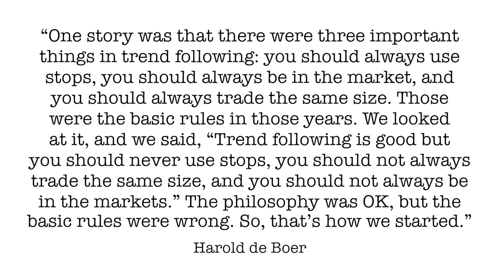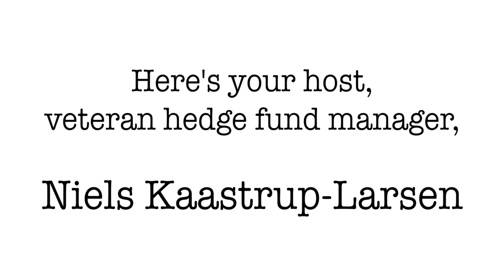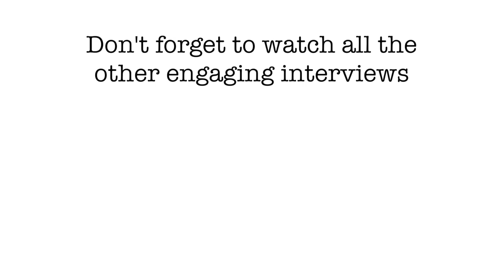Trend Follower Changes the Rules of Investment Success | with Harold de Boer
Harold De Boer is a Managing Director, Member of Management Committee and Member of Board of Directors at Transtrend B.V. Growing up, Harold's interest in statistics grew out of his work at his family's dairy farm, and expanded into the world of trading and managed futures. Listen in to learn about Harold's unique perspective on the industry, his marketing philosophy, and some of the most important lessons he's learned during his successful career.

Thanks for listening and please welcome our guest Harold de Boer.

In this episide you'll learn:
- When the Turtles project was discovered by Transtrend in its early years
- Some of Harold’s biggest lessons he has learned
- What investors underestimate and don’t understand about managed futures
- The only thing that actually drives the market
- How market dynamics changed as a result of the transition from floor trading to electronic trading